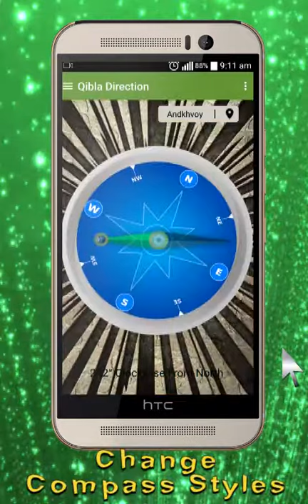Accurate Qibla Direction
Qibla Compass will help you to find exact direction of Qubla for prayer.